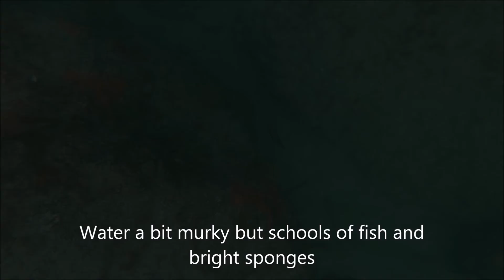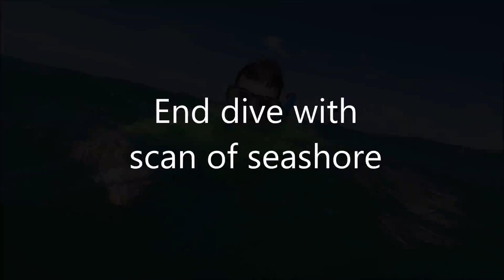Snorkel dive video 6 26 2017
Training next generation